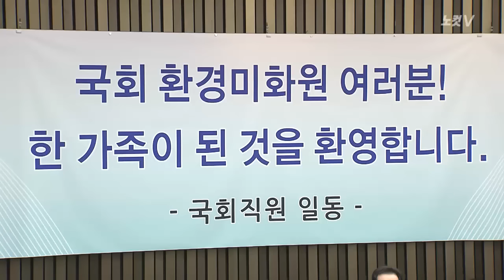환경미화원들에게 '큰절'한 국회사무총장...훈훈한 감동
(((영상 붙여주시면 감사하겠습니다...사무총장실에서 직접 받은거에요)))

우윤근 국회 사무총장이 2일 국회 환경미화원들에게 큰절을 하며 직접 고용을 축하했다.

더불어민주당 소속 우 사무총장은 이날 오전 서울 여의도 국회에서 열린 환경미화원 직접고용 기념 신년행사에서 "너무 늦게 국회직원으로 모셨습니다. 앞으로 잘 모시겠습니다"라며 즉석에서 큰절을 올렸다.

우 사무총장의 갑작스런 큰절에 앞자리에 앉아있던 환경미화원 일부는 다급하게 맞절로 화답했다.

뒷좌석에 앉아 있던 환경미화원들은 감동에 벅차 조용히 눈물을 흘리기도 했다.